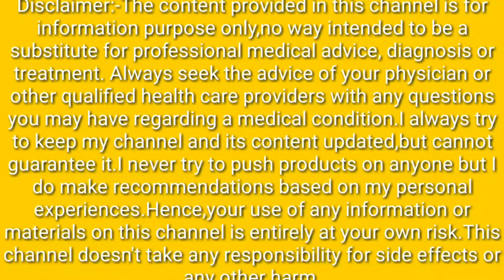💯എത്ര തടി വയ്ക്കാത്തവരും തടിക്കും|Healthy Weight Gain Shake & Tips to Increase Body Weight Fastly|92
ഈ Shake മതി,എത്ര തടി വയ്ക്കാത്തവരും തടിക്കും|Gain/Increase Body Weight Fastly|Weight Gain Shake

Music courtesy
Track:-Odessa-LiQWYD & Scandinavianz [Copyright-safe]